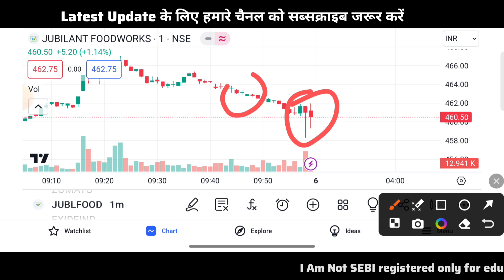🔴 JUBLINT FOOD SHARE NEWS || SHARE ANALYSIS || JUBLINT FOOD SHARE LATEST NEWS TODAY TARGET💥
1. Open Dhan Demat account Link 🔗

2. Open Zerodha Demat account Link 🔗

3. Open Soonya Demat account Zero Brokerage Link 🔗